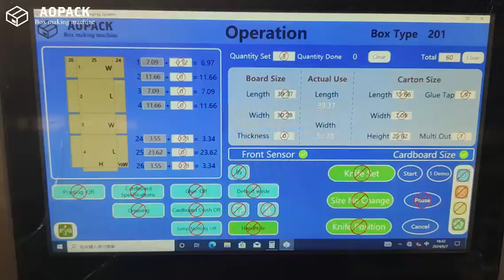Apolo 📦 Aopack BM3000HD com cabeça de corte intercambiável - Sistema de corte p/formas irregulares🛠️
📦💪 Inovação Pesada no Mercado! Conheça a AOPACK Heavy Duty Box Maker BM3000 HD ✂️ Chapas com largura de 200mm a 3000mm, mais de 100 estilos Fefco de caixas, corta e vinca chapas até 16mm de espessura! 💡 Saiba mais